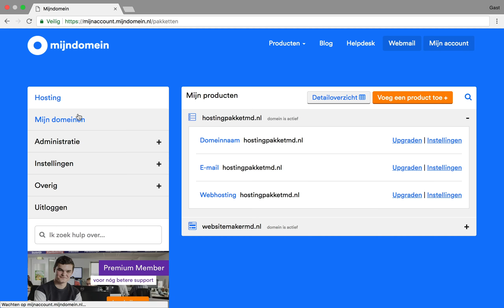DNS instellen | Mijndomein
Deze video is bedoeld voor klanten die gebruik maken van ons vernieuwde hosting platform. Heb je na 24 oktober 2017 webhosting aangeschaft of heb je een e-mail ontvangen dat je bent overgezet naar dit platform, lees dan hier meer